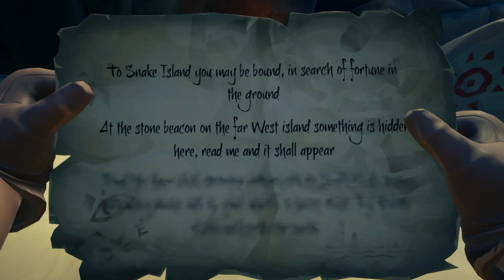Sea Of Thieves- Solving To Snake Island Riddle Quest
Good Moring You,

Here's how to do the scroll quest for - To Snake Island.

Sea Of Thieves- To Snake Island Riddle Quest